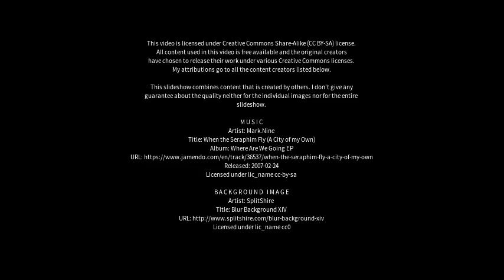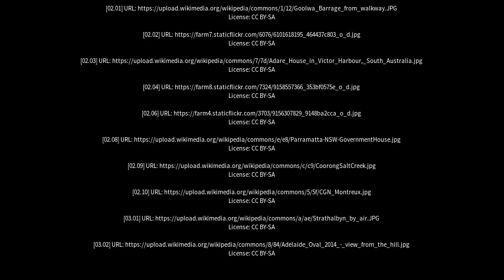Best places to visit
Best places to visit - Goolwa (Australia) Best places to visit - Slideshows from all over the world - City trips, nature pictures, etc.